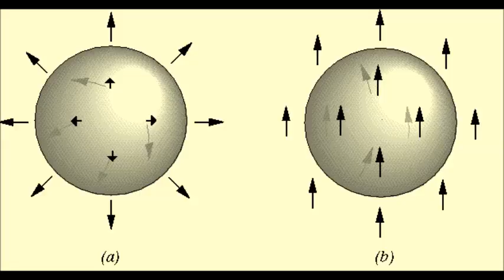Philip Ryan Shape & Form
~All vinyl mix of house, electro, bass and techno - mostly new(ish) stuff with a few older gems thrown in:

Alvin Aronson - Black Car
 Moire feat. Bones - Red Circle
 $tinkworx - Luv Chococat (for Wendilee)
 Jonathan Kusuma - Urban Sorcery
 Lee Gamble - Jove Layup
 Buffered Multiple - Drop It
 Steve Poindexter - Maniac
 Borrowed Identity - The Scene
 Octave One - Nicolette
 Dungeon Acid - Guidance
 Miruga & Fulbert - Ghost of Oiwa
 Bodyjack - Kamala's Revenge
 Jack For Daze - Like This
 Mr G - Namaste
 Nebraska - Green Marimba
 Justin Cudmore - Crystal
 Geslotten Circle - The Real Melbourne House
 Casio Royale - Rudderless
 Anno Stamm - The Street Were We Live
 Asok - The Killing Game Show
 DJ Sotofett - Tribute to "Sore Fingers"
 Luca Lozano - The Afterworld [DJ Fett Burger's Orgonitt Meme Deep Mix]
 R-A-G - We are Not Alone
 Alex Couton - Ambush
 Barker - Like an Animal
 Luca Lozano - Outer Space
 Perth Drug Legend - Hillend Hyper Squad
 Szare - Parched
 DJC - CC101
 Batu - Void
 Nina Kraviz - Ghetto Kraviz [DJ Slugo Juke Remix]
 Dreams - Twisted Karma
 DJ Joe Lewis - House Beats '95
 Dynamo Dresden, SVN & A Made Up Sound - Untitled
 CW/A - Bury the Hatchet
 Corticyte - Modulate
 Ploy - Helix
 Kamikaze Space Program - Thalamic
 Dronelock & Ontal - Deductive Reasoning
 Detroit Diesel - Freestyle
 Happa - Catch 22
 NPLGNN - Variance I
 Darren Allen - Telepathy
 Szare - Scored
 Gramacy - Chrome Tabs
 Final Cut - The Prosecuted
 Sutekh - Black-Capped
 J. Tijn - Decimated #8
 Area Forty_One - Nocturnal Passions Part II
 Drvg Cvlture - Winnerdon Flats
 Ultradyne - Primal Oppressor
 Naked Eye People - Getaway
 76 - Protocol
 Giorgio Gigli & Brendon Moeller - Breath of Forgiveness
 Henning Baer - Pan2945 [Blawan mix]
 JoeFarr - No Secret
 Graffiti on Mars - Energy Flash
 Sunil Sharpe - Liengen